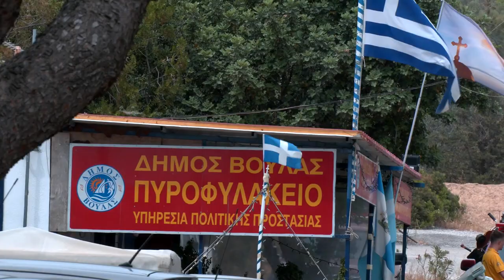Γ. Γκιόκας: Χρειάζεται ολοκληρωμένο σχέδιο δασοπροστασίας και όχι σχέδια επί χάρτου